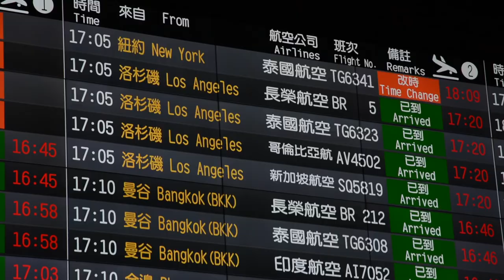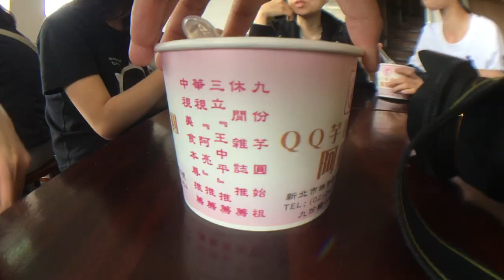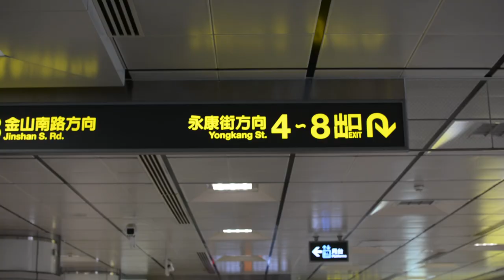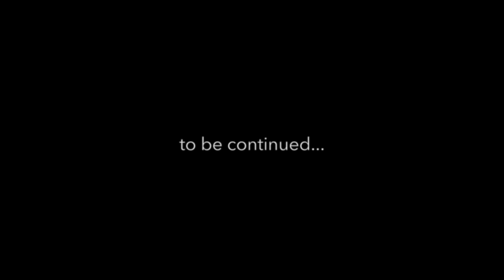T A I W A N Part 1: Taipei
Christine visits Taiwan April 2017